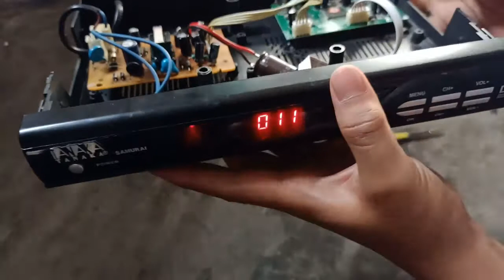Cara memperbaiki reciver mati total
cara memperbaiki reciver yang mati total, kita saling berbagi ilmu dan jika ada kesalahan mohon di maafkan, sama sama belajar